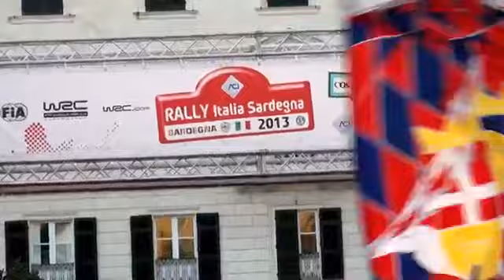JEAN TODT - RALLY OF ITALY - SASSARI 21 GIUGNO 2013